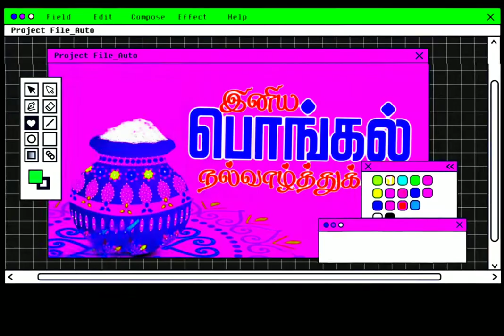தை பொங்கல் ||(CREATIVE COMMON LICENSED)|| BY S U M E S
MUSIC USED IN THIS VIDEO: CVRTOON-izmir marşi